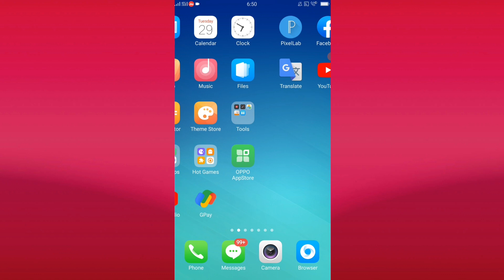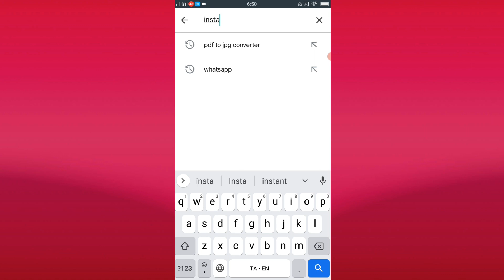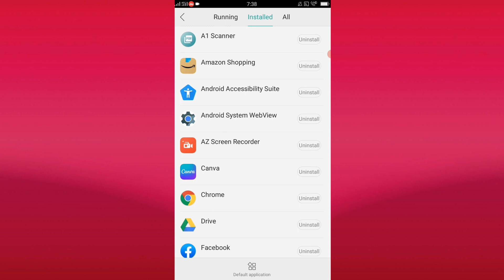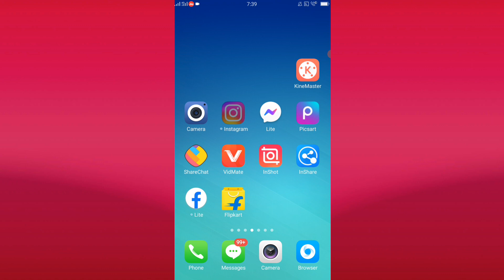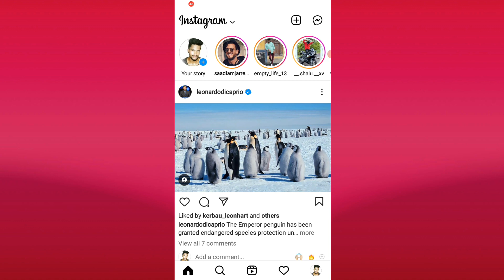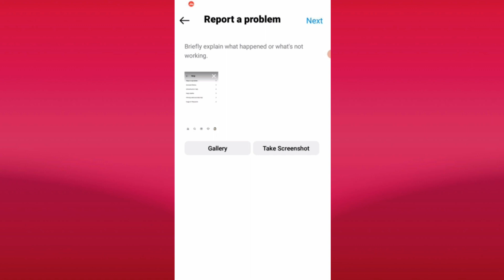Instagram Swipe Reply Not Working In Tamil | Swipe Reply Option Not Showing Problem Solve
Instagram Tricks In Tamil

In this video i am gonna tell you about how to fix instagram swipe reply not working problem i have explained these clearly in this video so watch this video till the end.

Topic Covers

instagram swipe reply not working
instagram swipe reply not showing
instagram tricks

My Social 🌐